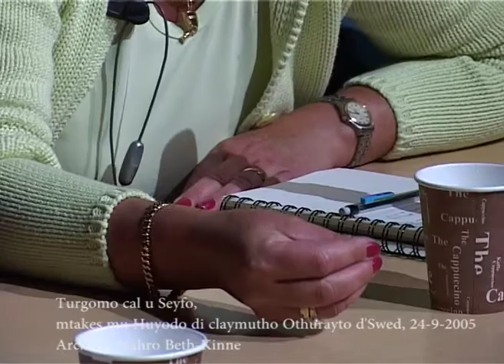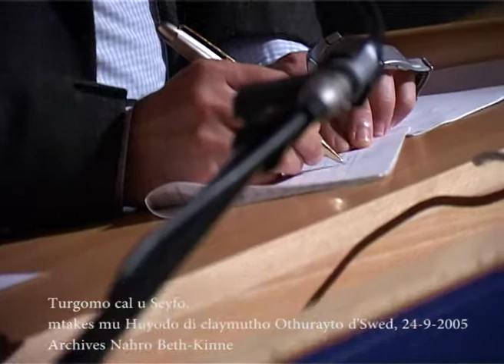Sicilia qoyumto Swedayto & Sait Yildiz, 24-09-2005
Turgomo cal u Seyfo, simle lu Huyodo di claymutho Othurayto du Swed, 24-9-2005.
Hano u falqo Shtithoyo, haroyo du turgomo.
A mallone myaqarto Sicilia qoyumto bu Beth-Shultono Swedoyo wa mtargumono Sait Yildiz. Archives Nahro Beth-Kinne